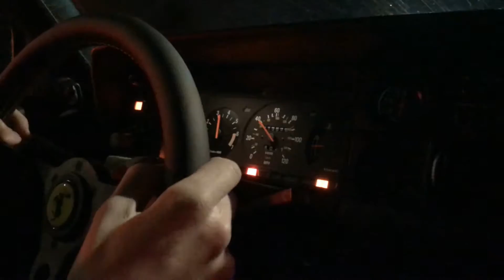Nationwide Meet Rollout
Just some footage that I decided to get of the cars leaving the NatiowideProductions meet this Sunday.